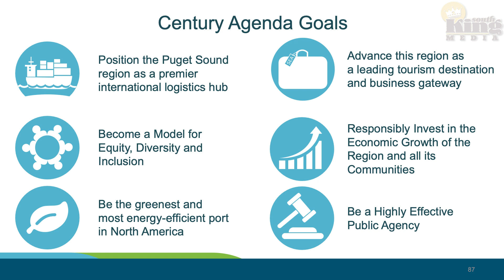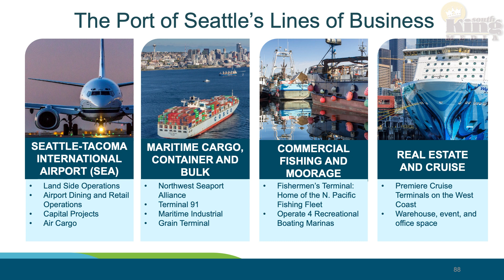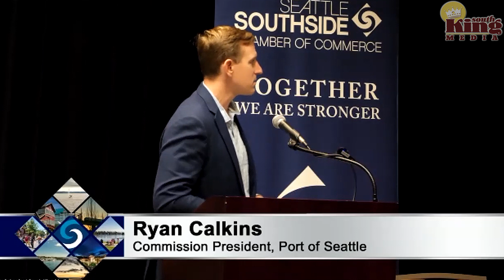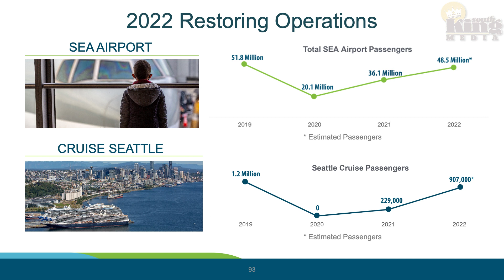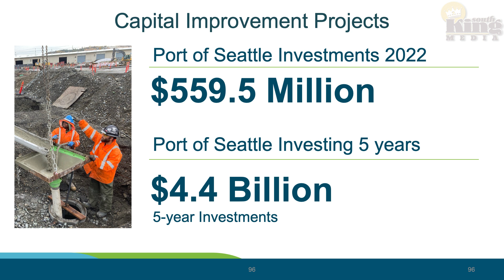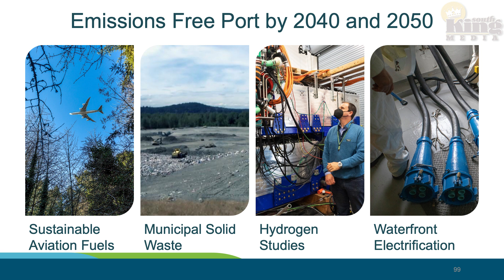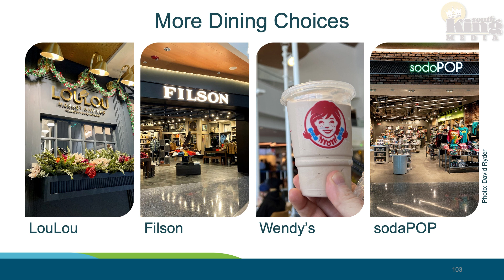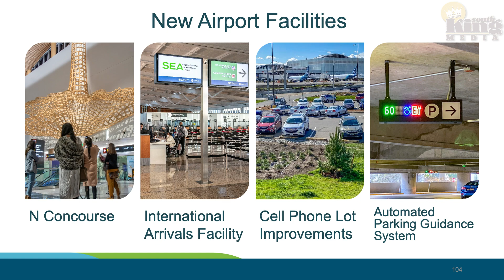Port of Seattle Commission President Ryan Calkins at Seattle Southside Chamber Reception 9/28/22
On Sept. 28, 2022, Port of Seattle Commission President Ryan Calkins spoke at the Seattle Southside Chamber of Commerce's annual Mayors Reception.